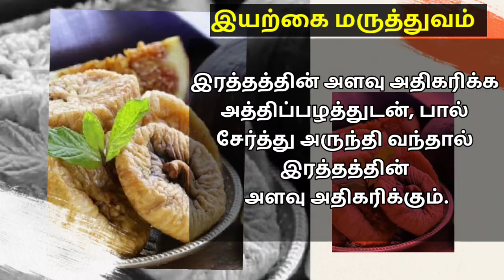இரத்தத்தின் அளவு அதிகரிக்க @Selviyinselvan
இரத்தத்தின் அளவு அதிகரிக்க அத்திப்பழத்துடன், பால் சேர்த்து அருந்தி வந்தால் இரத்தத்தின் அளவு அதிகரிக்கும்.